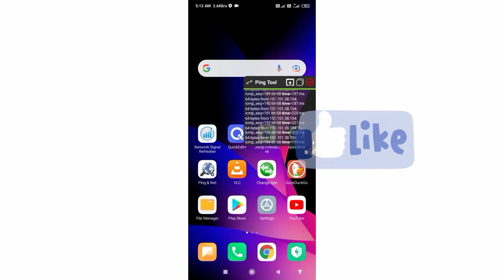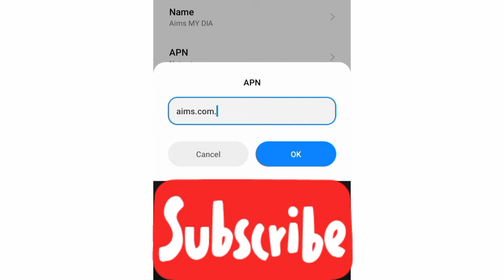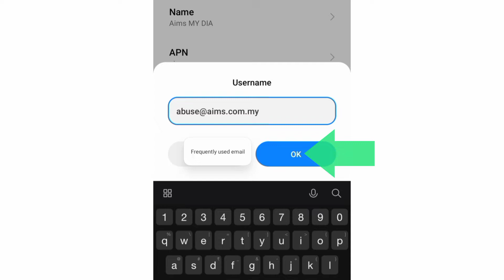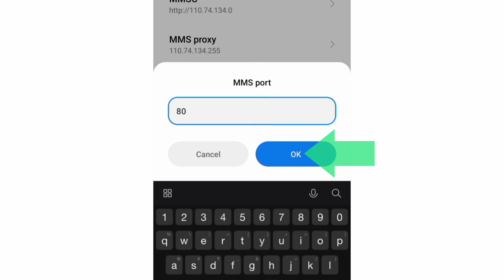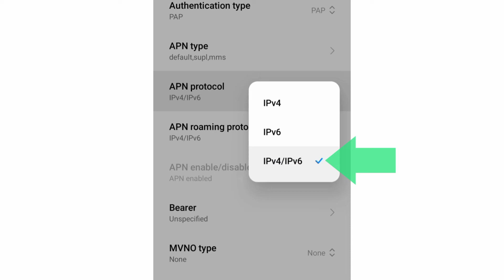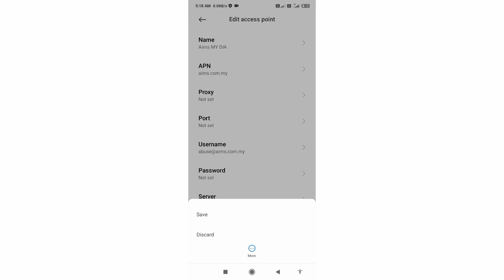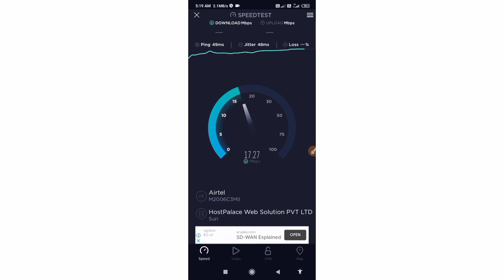best celcom 4g lte apn Settings For Fast internet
Hello Friends,
 ▶Android User's.
▶APN Settings for Android
1.▶Tap the [Settings] icon in the app list screen.
2.▶Tap [More...] from [WIRELESS & NETWORKS], and then tap [Mobile networks].
3.▶Tap [Access Point Names].
4.▶From the menu button, tap [Save]. Return to APN list screen and tap the created APN radio button. The setting is now complete.

[NCS]